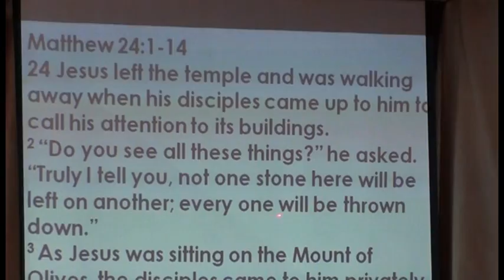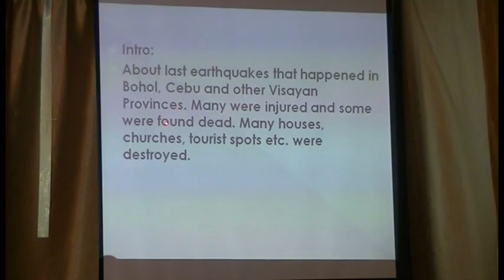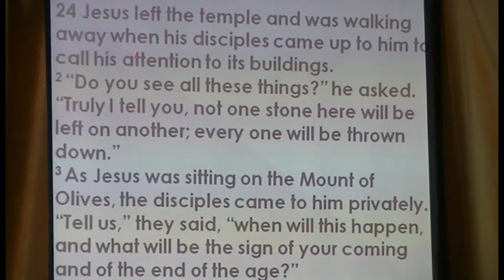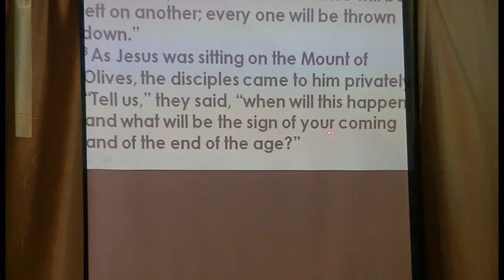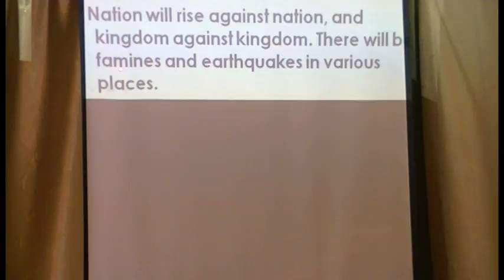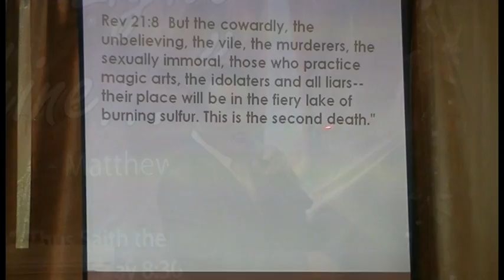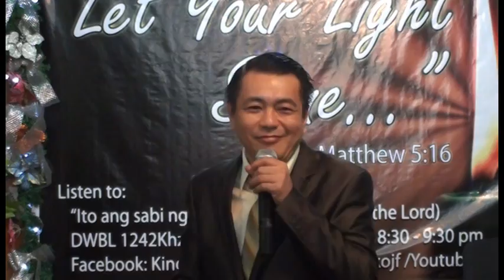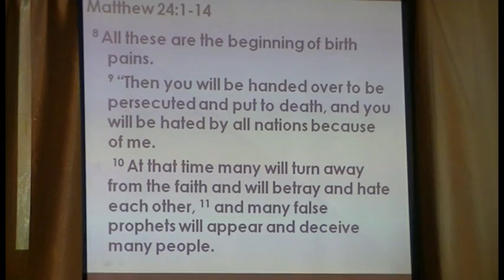What Does the Bible Says About Earthquake Part 1 of 5